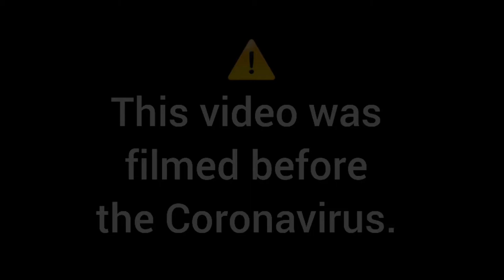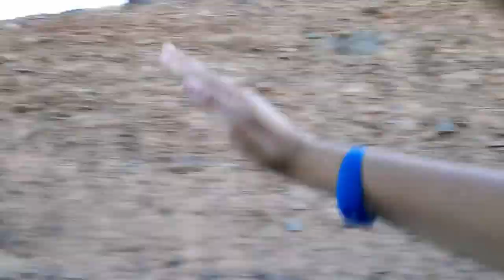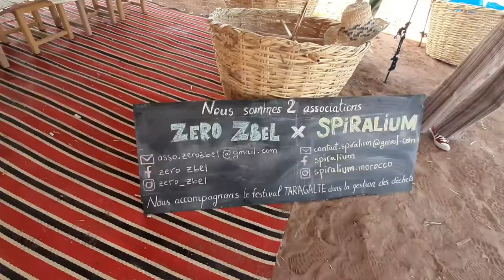This is not the end- water bottle caps part 1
Me collecting water bottle caps from all over Morocco.
in the second part i will share with you the happy ending of the plastic caps.